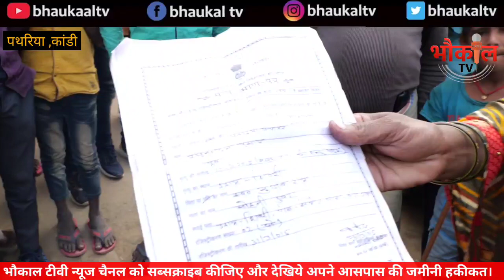15 साल के बच्चे को मिलता है वृद्धा पेंशन और 75 साल के चाचा को मिलता है घंटा ! ये है हमारा नया झारखंड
नोट:- ये वीडियो कोविड प्रोटोकॉल से पहले शूट किया गया है इसीलिए रिपोर्टर और पब्लिक के द्वारा मास्क का उपयोग नही किया गया है !